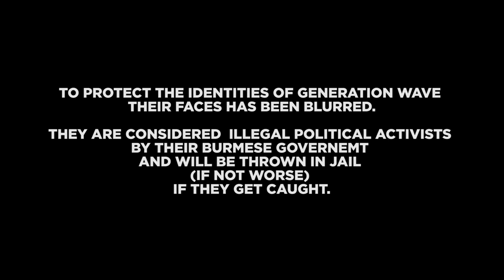WHOMADEWHO & GENERATION WAVE - Left Hand of the Boxer